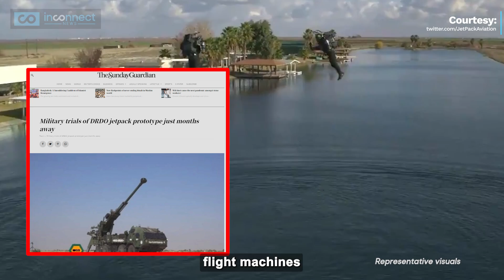Indian Army Jetpacks Unleashed: DRDO's Secret Project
DRDO's Secret Project Unleashes Indian Army Jetpacks |
DRDO's game-changing jetpacks for Indian Army unveiled! Prepare for a revolutionary leap in defence technology.

DRDO's Secret Project: Indian Army Jetpacks Revolution |
In a groundbreaking development, the Indian Army is poised to revolutionize warfare with the introduction of jetpack technology. Developed by DRDO, these jetpacks promise to provide Indian forces with an unparalleled tactical edge along the borders, particularly in the challenging terrains of Ladakh and Kashmir. The jetpacks, reminiscent of those seen in science fiction movies, will empower Indian commandos to soar over minefields, swiftly navigate rocky landscapes, and execute daring rescue missions with unprecedented speed and agility.
What sets these Indian jetpacks apart are their unique features: extended endurance, cost-effectiveness, and battery-operated electric design. With an endurance of up to 2 hours, these jetpacks surpass their international counterparts and are set to redefine modern warfare.
A recent demonstration by Richard Browning of Gravity Industries showcased the potential of these jetpacks to Indian military officials, leading to an initial order of 48 units. However, the status of this order remains uncertain, adding an element of intrigue to the story.
Beyond strategic advantages, these jetpacks hold immense promise for disaster relief efforts, providing first responders with the ability to reach remote regions during floods and landslides. However, DRDO faces competition from a Bengaluru-based company for the Indian Army contract, hinting at potential controversies and challenges ahead.
As the world eagerly awaits the deployment of these futuristic jetpacks, one question lingers: Will this technological leap give the Indian Army an unbeatable advantage in the ever-evolving landscape of modern warfare?

How do these new jetpacks from DRDO compare to existing international models in terms of performance and cost-effectiveness?
What strategic implications do these jetpacks have for India's defense posture, particularly along the sensitive borders with China and Pakistan?
Can these jetpacks truly provide a tactical edge for Indian forces in challenging terrains like Ladakh and Kashmir, or are there limitations to their effectiveness?
How has the demonstration by Gravity Industries impacted India's decision-making regarding the adoption of jetpack technology for its armed forces?
What are the potential geopolitical ramifications of India's advancements in military technology, especially in the context of regional power dynamics and security concerns?